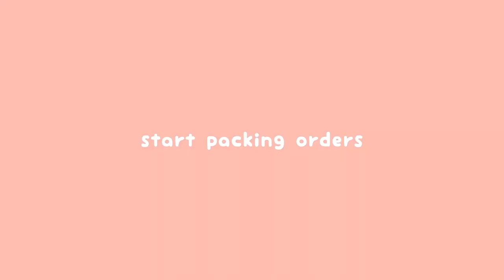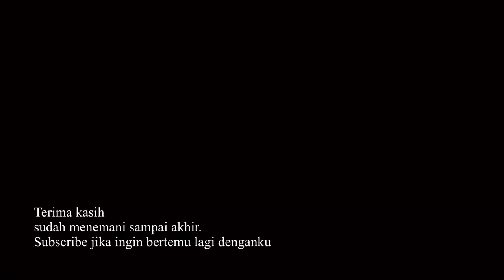My daily life as a shopee seller, pack orders with me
Hello my 54,6k dear friends, it's me Qistia from Indonesia.

This is my life as a shopee seller. My daily activities are normal. Nothing special, so I filmed as it should be. If this video help you to start your own business, I am happy to hear it. Thank you for being here with me. Have a nice day!

e d i t i n g :
foodie, vllo

nationality : Indonesia